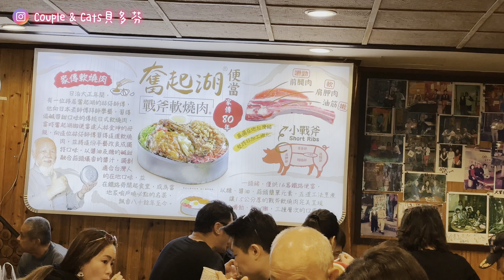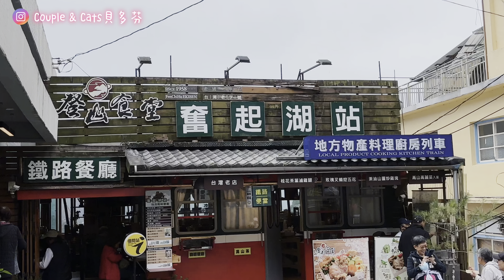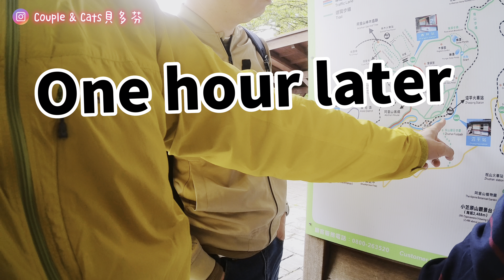家人來台灣探我唷🥳阿里山🚂奮起湖🍽️坐車坐到想吐😵‍💫由失望變回開心😚香港人